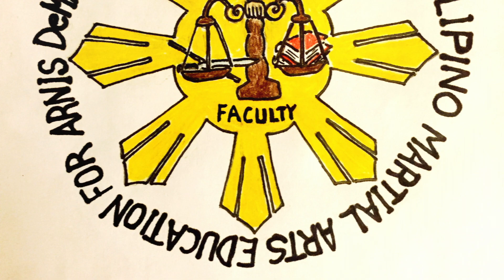Filipino Martial Arts Education Workshop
A recap of the Filipino Martial Arts Education workshop held at the World KM Tae Kwon Do facility in Lawrenceville, NJ. The workshop was created and organized by Nicholas Robert Meyers and Joel Manuel and led by Grandmaster, Guro Louelle Lledo. The seminar focused on the art of Filipino stick fighting covering the basic necessities needed for combative applications utilizing single and double stick which translates to the empty hand. This is Amara Arkanis.